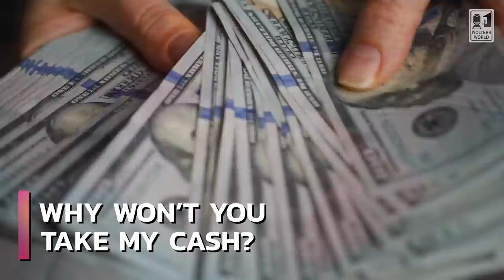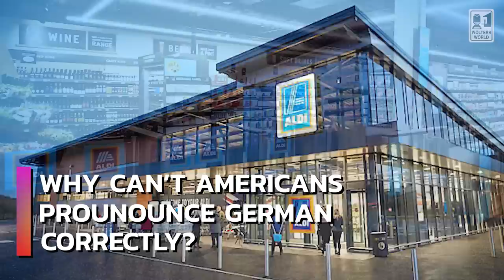What Germans HATE about America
Hey there fellow travelers, did you know that there are things that annoy tourists when they travel? Well here we go through things that are a bit annoying or nerfig for German tourists when they travel around the US, whether they are heading out on Route 66 or going to Disney World or heading to San Francisco or New York these are typical things that German tourists do not like about America.
Filmed in Fredericksburg, Texas